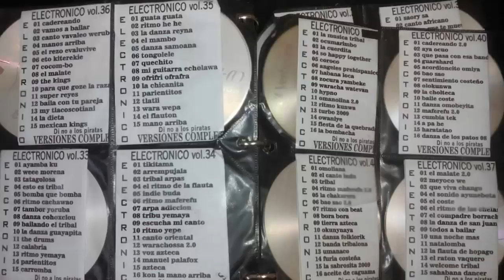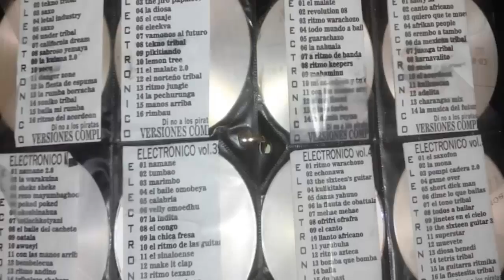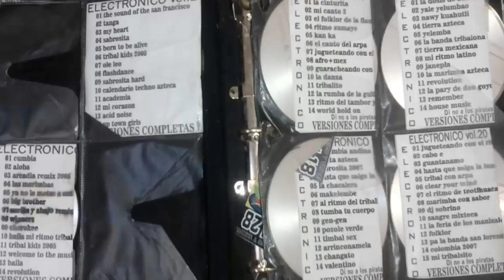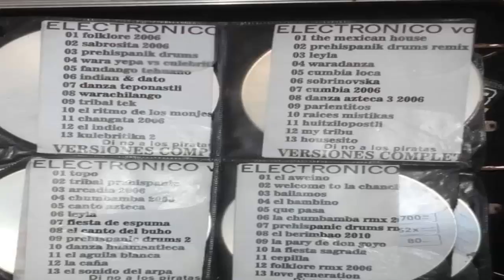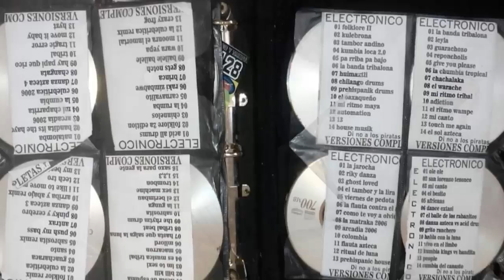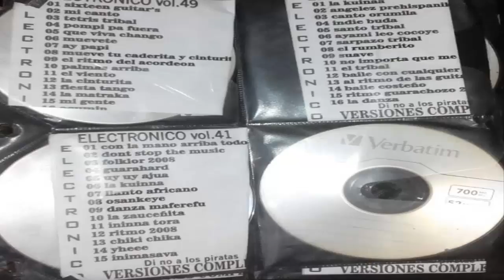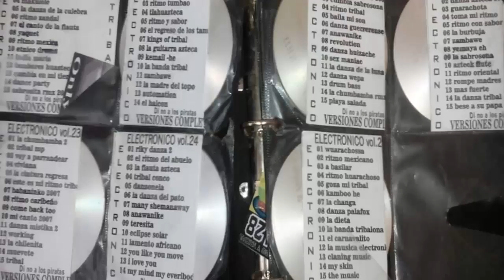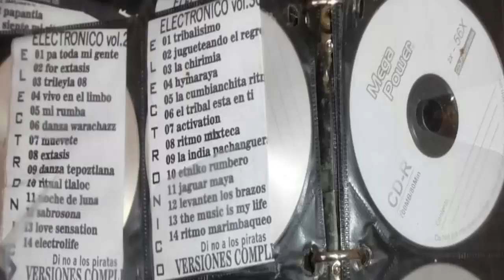TRIBAL ANTAÑO VOL4 DJ CLUB(TRIBAL DISCOTEK ONE)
TRACK LIST TRIBAL VOL4

01 - WARACHOSA (DJ MOUSE)
02 - EL PUEBLO (DJ AUDI)
03 - RITMO MEXICANO (DJ CHAYO)
04 - LA BANDA TRIBALONA (DJ WEST)
05 - CARNAVALITO (DJ CUCAÑAS)
06 - LA IGUANA 2 (DJ FOXI)
07 - LEYLA 2007 (DJ CUCAÑAS)
08 - PREHISPANIC DANCE (DJ TOÑO MIX)
09 - CHILOUTS (DJ TOÑO MIX)
10 - CUMBIA ANDINA (DJ KEEPERS)
11 - LA DANZA DEL MONO (DJ KEEPERS)
12 - LA DANZA DEL PATO (DJ KEEPERS)
13 - MI BAILE TRIBAL (DJ KEEPERS)
14 - RITMO KOYONKO (DJ TOÑO MIX)
15 - RITMO MAYAPAX (DJ TOÑO MIX)
16 - MAFEREMU (DJ TOÑO MIX)
17 - A BASILAR (DJ MAURICIO MORALES)
18 - CANTO NAKA (DJ TOÑO MIX)
19 - DANZANDO (DJ MAURICIO MORALES)
20 - LOS COMPADRES TRIBALEROS (DJ TOÑO MIX)
21 - MAS FUERTE (DJ MAURICIO MORALES)
22 - RITMO FASHION (DJ TOÑO MIX)
23 - RITMO GUASHIKARA (DJ KEEPERS)
24 - THE MUSIC (DJ MOUSE)
25 - TOMA MI RITMO (DJ MAURICIO MORALES)
26 - VEM VAI (DJ MAURICIO MORALES)
27 - RITMO HUARACHOZO (DJ MARIO GARCIA)
28 - A CORO PAPA (DJ ANTENA)
29 - CLANING MUSIC (DJ PALAFOX)
30 - DANZA AZTECA (DJ WEST)
31 - GOTCHA (DJ PARRA)
32 - LA MUSICA ELECTRONICA (DJ MARIO GARCIA)
33 - CHANGA (DJ PARRA)
34 - CHANGATA ANIMADA (DJ ROBERTO)
35 - LAS ARPAS (DJ MARIO GARCIA)
36 - ROMPE MADRES (DJ MARK)
37 - THE GUNGAS PARTY (DJ ROGER)
38 - MY SKIN (DJ WINX)